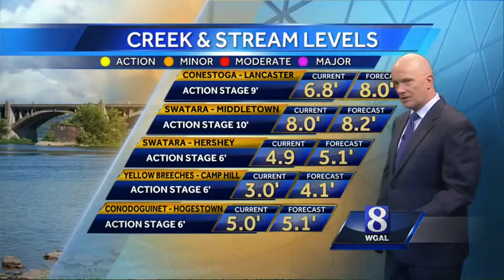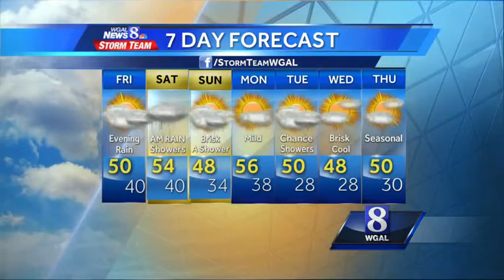Clear skies, winds diminishing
This Evening: Clear skies. Winds diminishing. Temps: Low 40s. Winds: NE 5-10 mph.